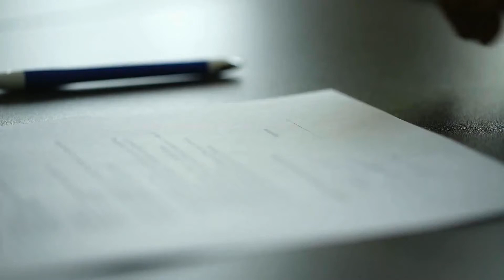An affordable housing program provided through a federally chartered government entity. Let mAn affo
An affordable housing program provided through a federally chartered government entity. Let mAn affordable housing program provided through a federally chartered government entity. Let my team help you find your dream home TODAY!

❗HERE IT IS❗Is the "Chenoa Fund Program" an unfair advantage for home buyers in 2020? If you are looking to buy a home in 2020, not only the CHENOA FUND PROGRAM will give you ALL THE MONEY you need for your down payment in fact they WILL NOT ask you to repay it...If you pay your regular mortgage payment on time for the first 3 years.

*restrictions do apply

Phil  Slezak Real Estate powered by eXp